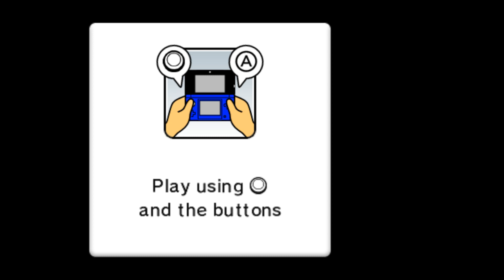Mario Party Island Tour- Rabbit Round-Up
Originally recorded: 1st April, 2024 (Today)
Recorded With: Nvidia Shadowplay + Citra Canary
I really wanted 20 points, and I wasn't going to even upload this until I reached that but unfortunately I had to settle. I mentioned this years ago but if I attempt something long enough-- on occasion if it goes that badly my mind will drift into depression and I'll just start to pick my  whole life  and why I'm even doing this apart. I've had even more of a reason to do that lately, so to carry on past that point would be dangerous.
 It's a shame but I don't think I'll ever want to run this level again to even get there anyway. (I mean, I was hoping to get to 20 precisely so I'd never have to think about that)

The reason it's so hard to accomplish this if you think about how you have 30 seconds, right, and every Rabbit that you grab counts towards a second ticking away, ... then not only do you have to ensure you don't slip up trying to grab 3 a piece, but you practically just have to hope you get lucky with the Golden Rabbits spawning, where they ideally appear 3 times as well. If anyone picks up one of those before you, the run is dead.
(Also, sometimes when you're near the top of the screen they just won't drop into the fence)
While all that's going on, everyone's in the way crowding the walls. At least with Hen Party last year you can get some distance and just run from the opposition in order to maximise your score (did I really just go from traumadumping to talking about running from le ops in a Mario Party Minigame description...)
I'll give myself that the one criteria of no missed grabs on the Rabbits remained, so there's that.
At least it's not one where it's held hostage for a year like with Megamix's Bunny Hop.

It's not gonna be the only occasion of something like that this year. Happened on another upload in the queue on a later marathon I really should have done this year and the last. You'll see...

I  finally have access to the Community tab on my channel, so there is no need to link my Twitter anymore, but there may be outtake clips from time to time, and I also post clips of me playing a game casually in  real-time on modern consoles if that interests you